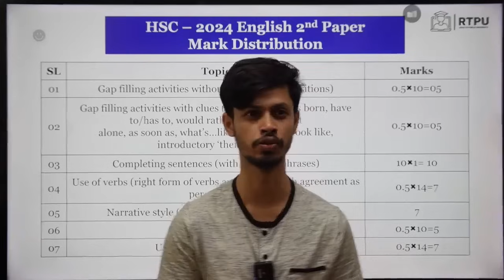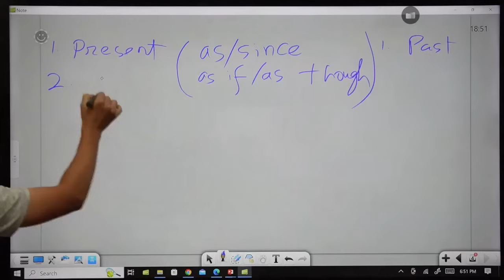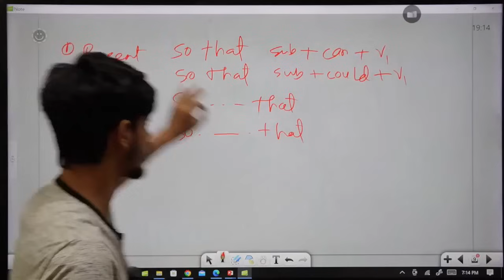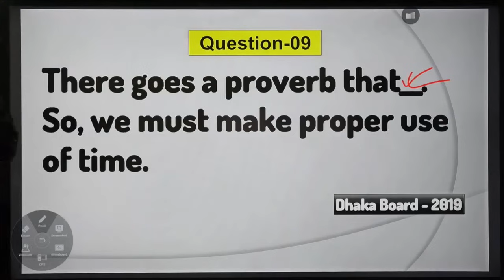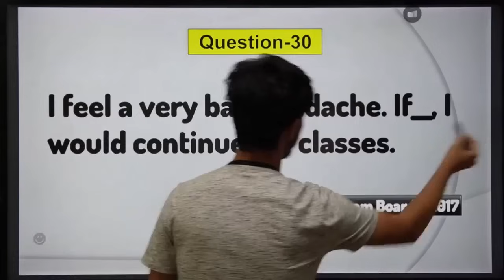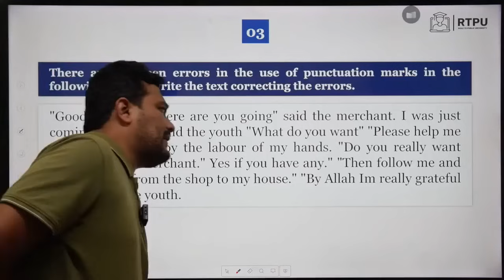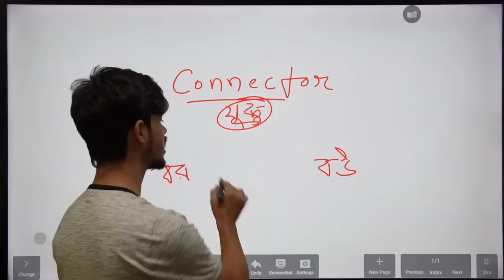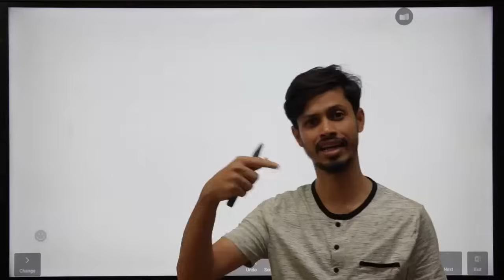HSC 24 || English 2nd Paper - Completing Sentence, Connector, Punctuation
HSC পরীক্ষা 2024 এবং 2025 এর সেরা প্রস্তুতির জন্য "চলো শিখি" হতে পারে তোমার সেরা মেন্টর।
বিগত বছরে লক্ষ লক্ষ শিক্ষার্থীকে পড়ানোর অভিজ্ঞতা থেকে আমরা শুরু করেছি HSC/Alim- FRB 2.0 Course. HSC/Alim শ্রেণীর 24+25 ব্যাচের যে কোনো শিক্ষার্থী এই কোর্সে ভর্তি হতে পারবে।  এই কোর্সে অনলাইনে সকল ক্লাসের পাশাপাশি প্রতিটি ক্লাসের উপর পরীক্ষা সহ ক্লাসের পিডিএফ ফাইল পেয়ে যাবে ফ্রি তে।

"চলো শিখি" তে মানবিক ও বাণিজ্য বিভাগের সকল বিষয়ের জন্য রয়েছে দেশের সেরা কোর্স টিচার প্যানেল। তাই দেরী না করে আজই ভর্তি হয়ে যাও, আর একধাপ এগিয়ে থাকো কাঙ্খিত লক্ষ্য অর্জনে।

একাডেমিক এবং এডমিশন সহ বিভিন্ন ব্যাচের সেরা অনলাইন কোর্স সমূহ ফ্রি তে পেতে ফলো করো আমাদের ওয়েবসাইট এবং ফেসবুক পেজ-